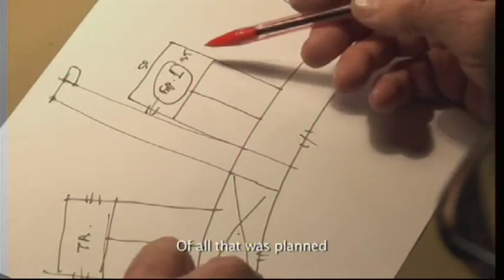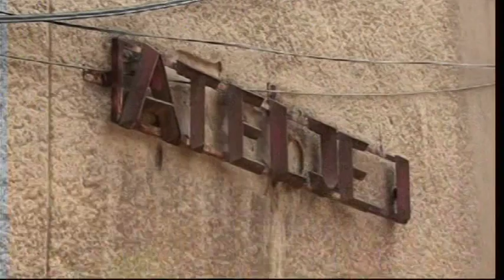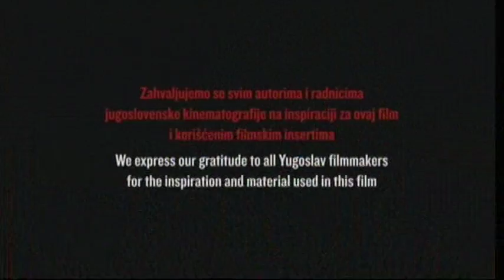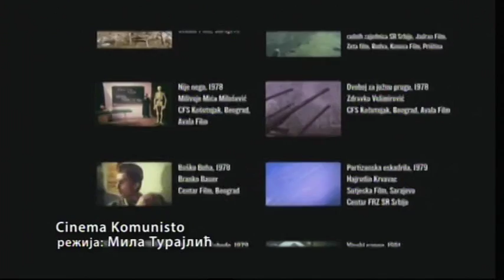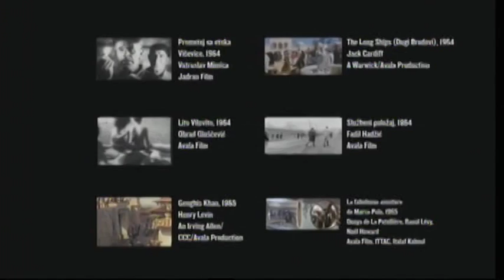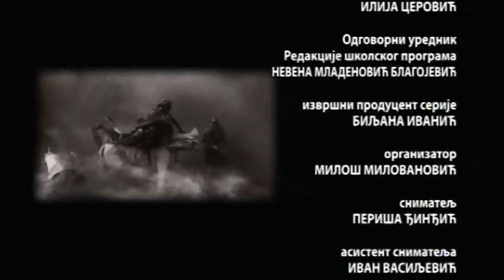Ja, mi i drugi: Cinema Komunisto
Cinema Komunisto – JA, MI I DRUGI

 Mlada rediteljka Mila Turajlić bavila se pet godina radom na filmu «Cinema Komunisto». Umesto glasa naratora, u ovom dokumentarnom filmu rediteljka nas veoma uzbudljivom i veštom metodom preplitanja scena i dijaloga iz igranih filmova i dokumentarnih žurnala bivše zemlje, vodi u preispitivanje odbačenog dela naše nedavne istorije. Film Mile Turajlić tako ukazuje i na bolno pitanje nepostojanja ozbiljnih analiza različitih segmenata društvenog i kulturnog života u bivšoj Jugoslaviji i diskontinuitet koji se desi svaki put sa promenom vlasti. Međunarodna federacija filmskih kritičara Srbije proglasila je «Cinema Komunisto» za najbolji dokumentarni film 2011. godine , a film je dobio priznanja na festivalima u Čikagu, Njujorku, Trstu,  Brazilu, u Alžiru, na Kipru, u Urugvaju, u Južnoj Africi, u Crnoj Gori, Makedoniji i na Kosovu. U ovoj emisiji o svom filmu govori rediteljka Mila Turajlić.

scenario i režija: Valentina Delić

montaža: Ksenija Savićević

Školska redakcija RTS-a